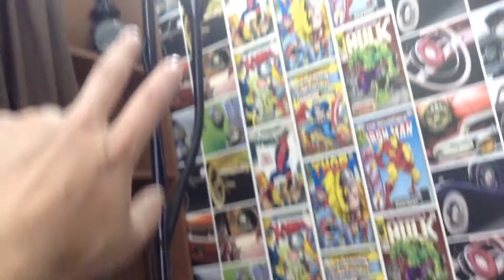Final my new studio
Final after nearly 2 years of moving filming location we finally have a decent filming studio where my new video from now on will be filmed thanks guys for all the contuied support for the channel even though content has been on the  low side but hopefully that will all change now